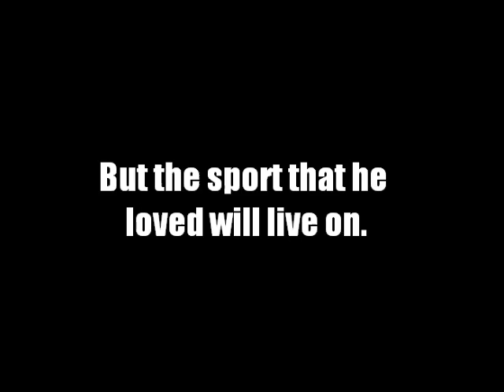Raymond Beadle: Gone but not forgotten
Edited by Nitro T